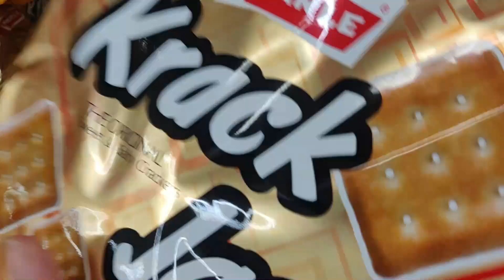We Lost them | Pune की गलियों में देर रात में Husband को भागना पड़ा मुझे अकेले छोड़कर😰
Silicone Spatula
Idli Cooker

decoration
Fairy Light
cushions covers
Artificial Plant Small(
table runner
Tissue Roll Holder

We Lost them | Pune की गलियों में देर रात में मुझे अकेले छोड़कर पति को भागना पड़ा

Instagram  Nehascreativity